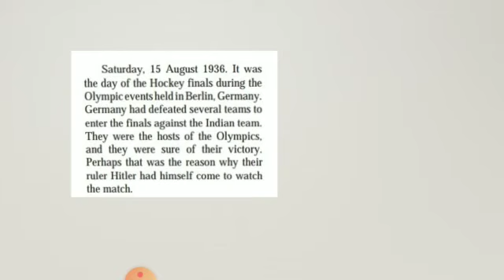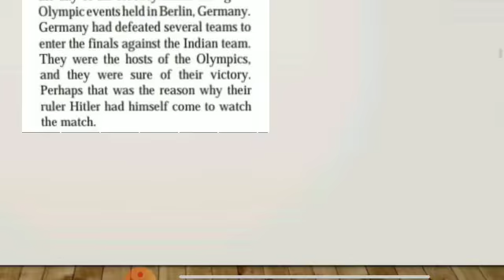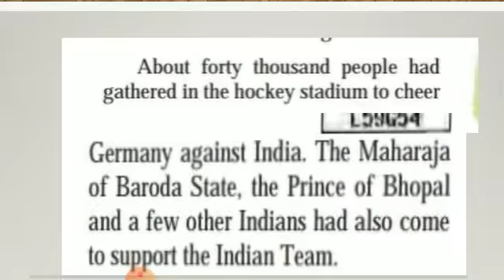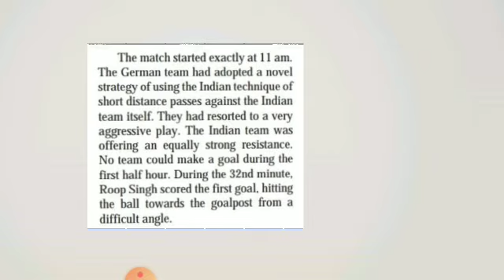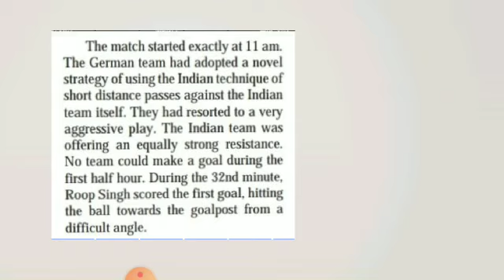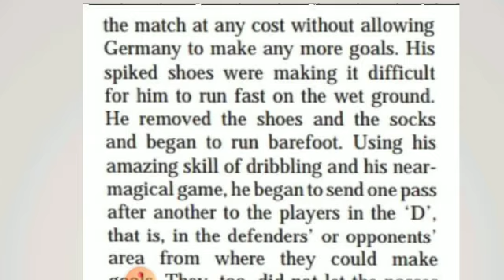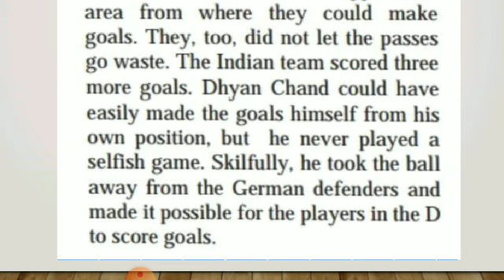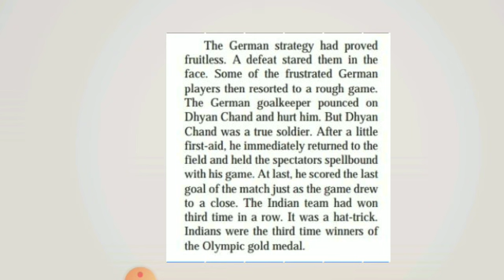English Part 1 Std 5th 17 Aug